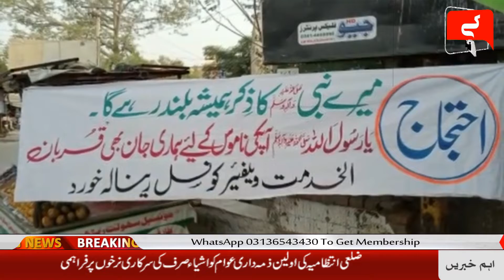رینالہ خورد احتجاجی ریلی کا انعقاد کیا گیا